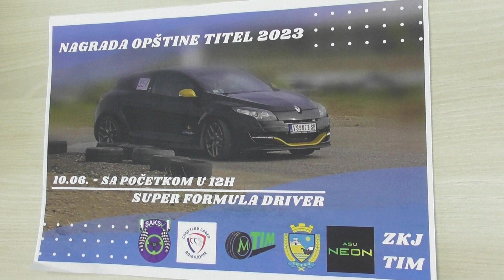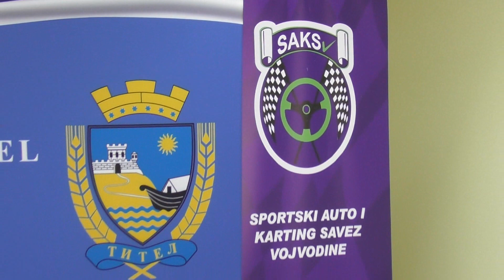Auto trka - Nagrada Opštine Titel 2023.